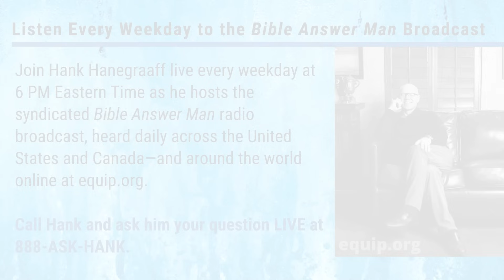Are We Living in the Last Days with Gary Demar (Hank Unplugged Podcast)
Are we living in the last days? Many people point to the deluge of disorder and division in the world today as evidence that we are living in the last days. However, this is often the result of sacred scripture being taken out of context. Misunderstandings about the end times (eschatology) have been widely propagated by a seemingly endless stream of end-times prophecies and popular books such as the Left Behind series by Tim LaHaye. Hank Hanegraaff is joined by end times expert Gary DeMar to clear up the confusion regarding the last days by discussing what the Bible really says about the end times and why it matters today.

Topics discussed include: The geopolitical consequences of eschatological beliefs and the Middle East deals being made by President Trump (4:20); what is dispensational eschatology? (6:10); discussing Israel and the Church--are there two distinct people of God? (8:00); another holocaust of Jews and the terror of rapture theories (10:35); the influence of Tim LaHaye and the Left Behind series on rapture beliefs (13:30); where do rapture beliefs come from? (16:25); the Russian invasion of Israel in dispensational ideology (20:10); dispensationalism and the idea of replacement theologians (26:00); apocalyptic language--should we interpret the Bible literally? (30:20); what was Jesus telling His disciples in the Olivet discourse? (32:55); why do some sceptics call Jesus a false apocalyptic prophet? (38:35); translation issues in the Olivet discourse such as mistaking the end of a period of time for the end of the world (42:00); how can so many dispensationalists misread the Bible? (54:50); many people and churches distanced themselves from Hank Hanegraaff when he wrote his book The Apocalypse Code (1:06:30); reading and understanding the Bible in the light that the Bible was not written to us, but it was written for us (1:07:40); using the Bible to interpret the Bible (1:14:10); do we find the ideas from Left Behind and the rapture in the Olivet discourse? (1:16:20); misunderstanding the Book of Revelation (1:14:20); what is the key to understanding the Book of Revelation? (1:24:45); Hanegraaff discusses the phrase Exegetical Eschatology as written about in his book The Apocalypse Code: Find Out What the Bible REALLY Says About the End Times... and Why It Matters Today (1:33:10).